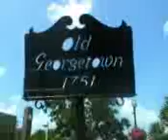usa satan`s mechanism V06 12 13 11 36wed